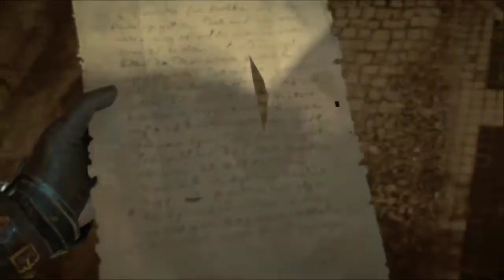Assassin's Creed Valhalla part 24: Welcome to London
With Sigurd gone and Basim on the hunt to find him and that wretched troll-woman Fulke, Eivor is the only one left to forge alliances with Norsemen and Saxons around England, whilst leaving Wessex be for the time being. Now Eivor must go to Lunden, better known to Romans as Londinium or London.